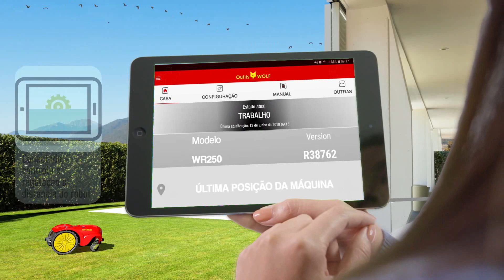Robôs Outils WOLF WR30 30S